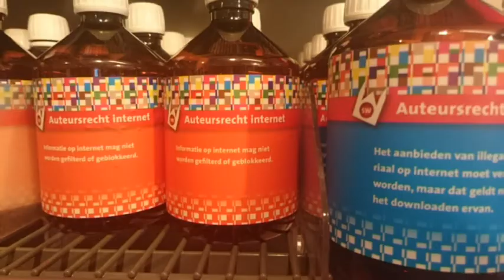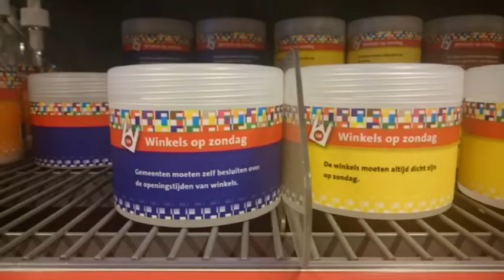film Tweede Kamer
4de klassen Zorg & Welzijn bezoeken voor het examenprogramma de Tweede Kamer.